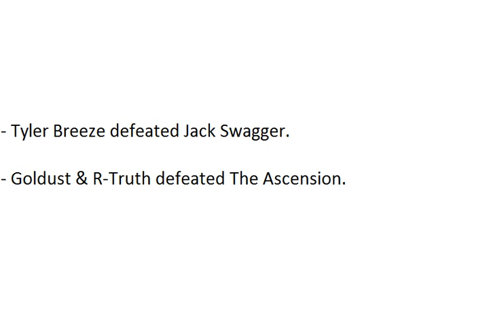WWE Superstars Spoilers 1/8/16 (HQ)